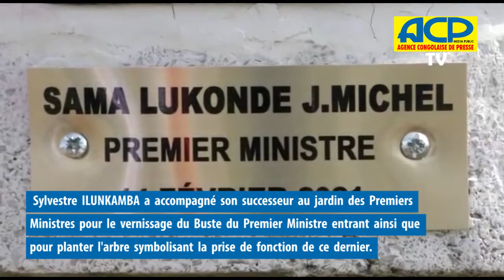REMISE ET REPRISE PRIMATURE